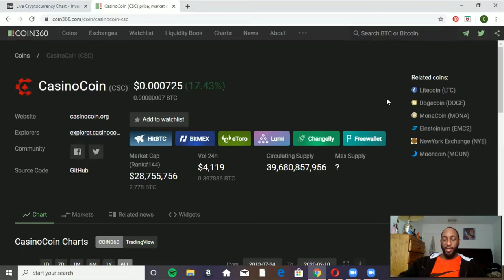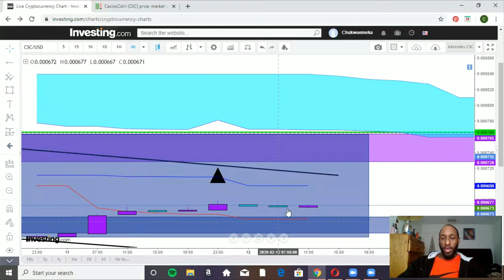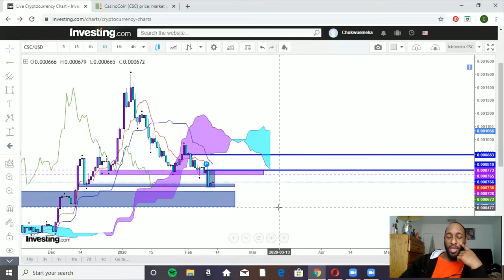RAISING THE SAKES!!! CasinoCoin Big Gains Coming Price Prediction!!!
$Kachito8

🔹️XRP ADDRESS:
rw2ciyaNshpHe7bCHo4bRWq6pqqynnWKQg

🔸️ICHIMOKU VIDEOS🔸️

/licenses/...

C
CA
CAS
CASH
CASH F
CASH FL
CASH FLO
CASH FLOW
CASH FLOW
CASH FLO
CASH FL
CASH F
CASH
CAS
CA
C